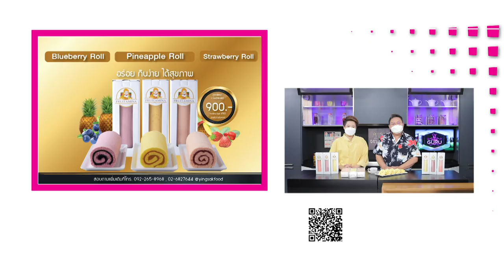ฟรุตโรลผลไม้ เนื้อผลไม้เน้นๆ อร่อยฟินเดี้ยนการันตี | EP.271 l (3/3)